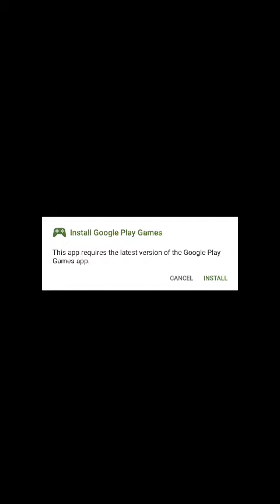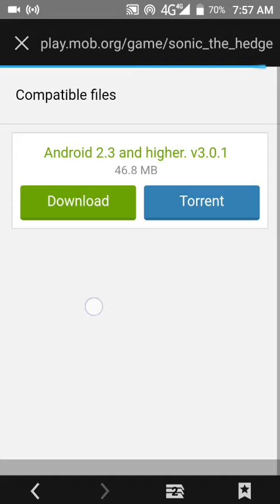Download Sonic The Hedgehog 2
How to download Sonic The Hedgehog 2